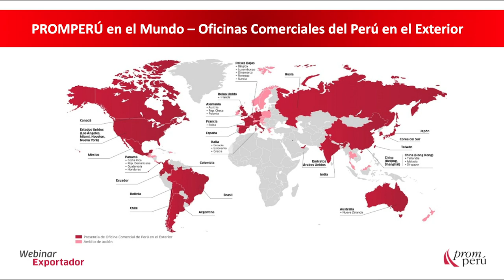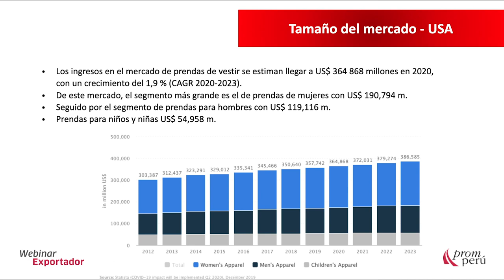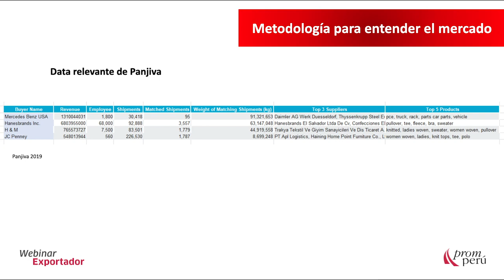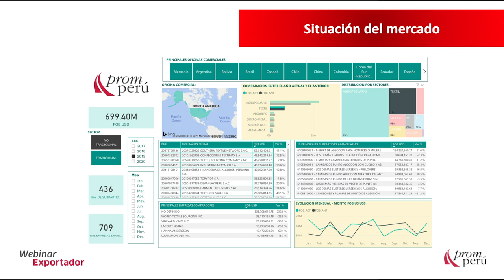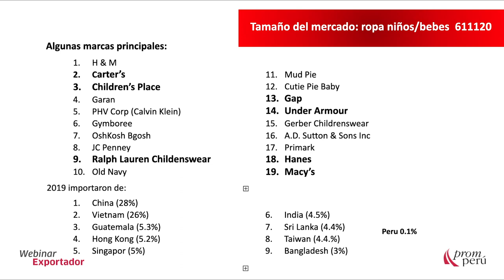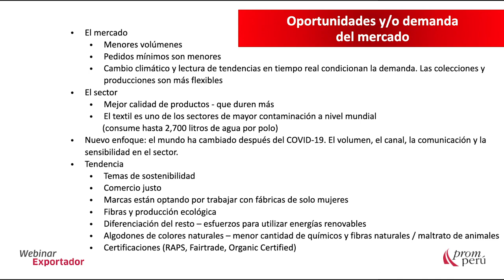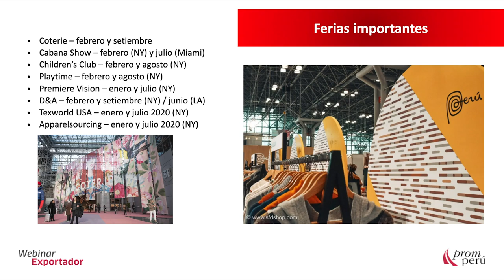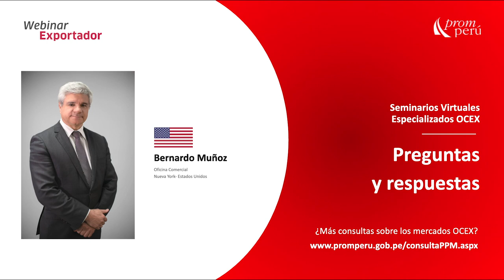Oportunidades para las prendas de algodón y alpaca en Estados Unidos - Bernardo Muñoz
En el marco del Estado de Emergencia por COVID-19, PROMPERÚ Nueva York desarrolló un webinar dirigido a exportadores y emprendedores del rubro de prendas de alpaca a cargo de Bernardo Muñoz, Consejero Comercial de PROMPERÚ Nueva York.